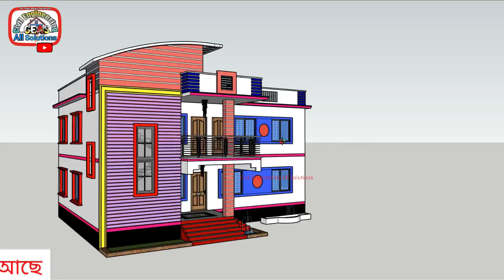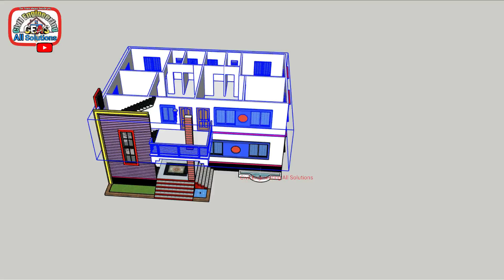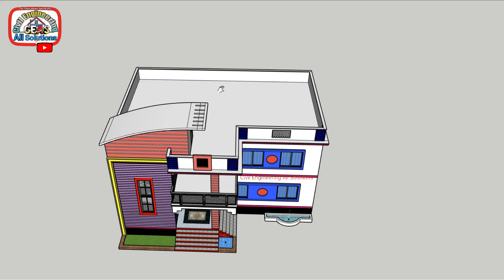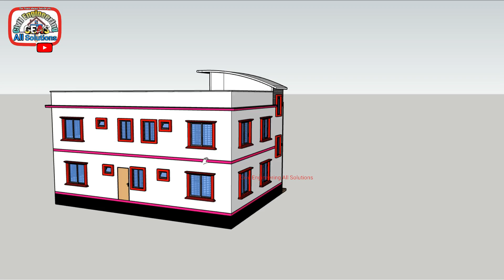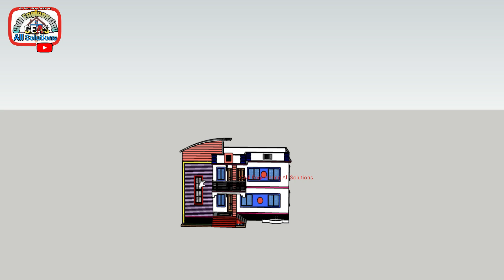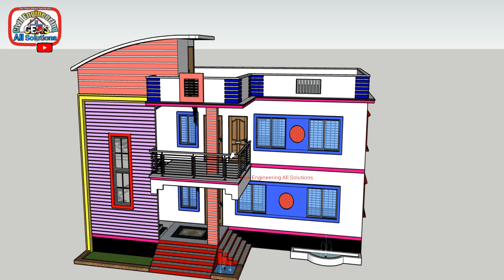Duplex house design 2020| ২ তলা বাড়ির ডিজাইন ও খরচ ২০২০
Music*
Name:1.A_to_the_O
copyright full free music